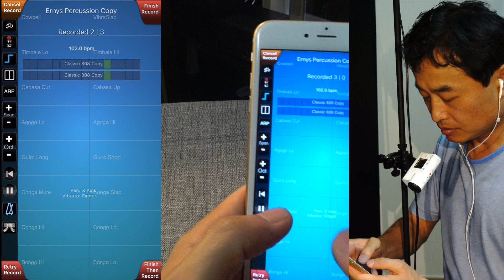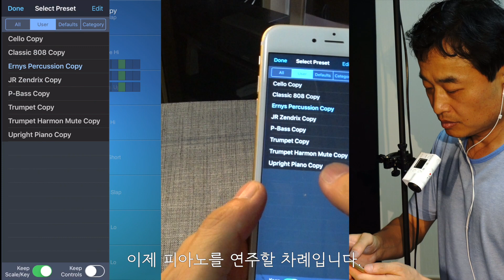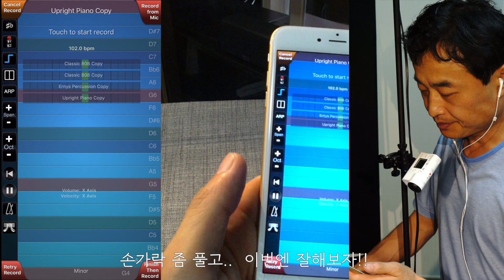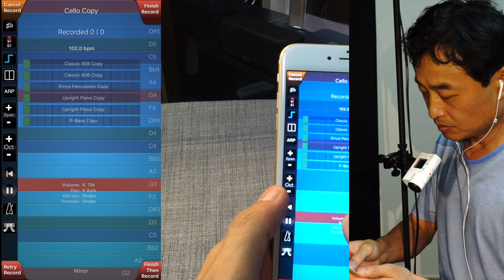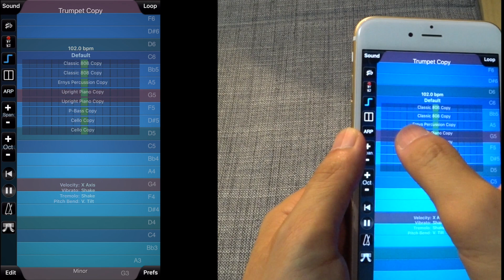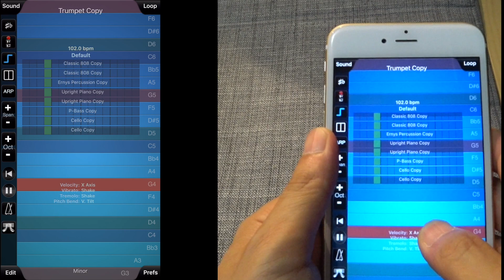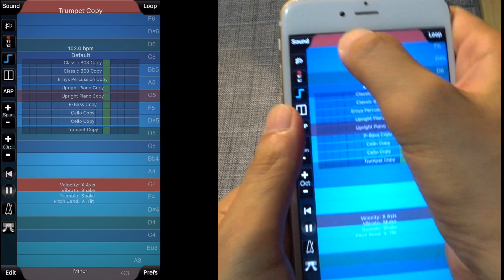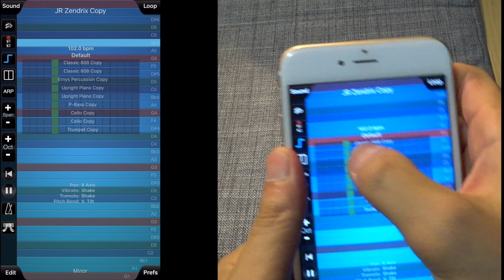[한테타 번외편] 구독자 만명 기념 축하공연!! - 오늘은 테슬라 아님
한테타 채널의 구독자가 이제 거의(?) 만명에 가까워지고 있습니다.
그동안 한테타 채널을 사랑해주신 구독자 분들께 감사드리기 위해 특별공연(?)을 준비했습니다. 이 음악 들으시고 더위 날려버리세요~~
감사합니다.

*테슬라 모델S 수퍼차저 무료이용권을 얻으시려면 를 이용하세요.
*블로그 (댓글이나 안부글을 남겨주시면 답변해드리겠습니다.)
*커뮤니티 (테슬라 유저와 관심있는 분들이 모인 커뮤니티입니다.)